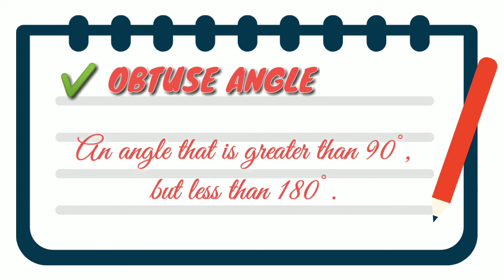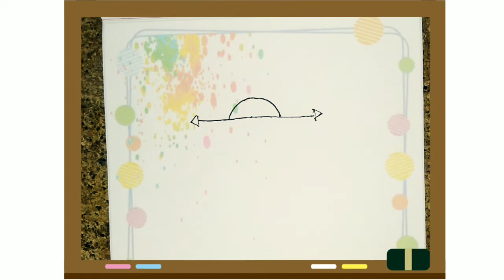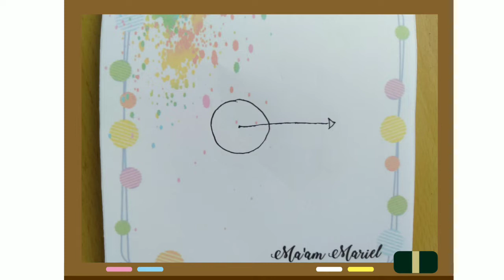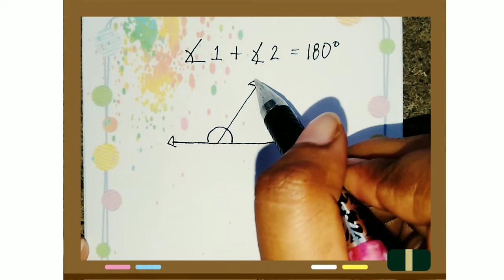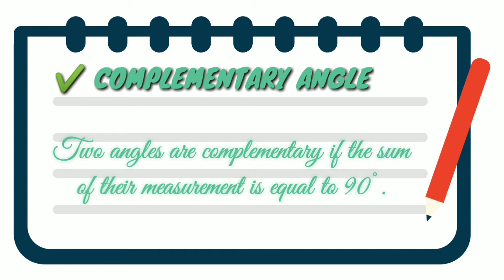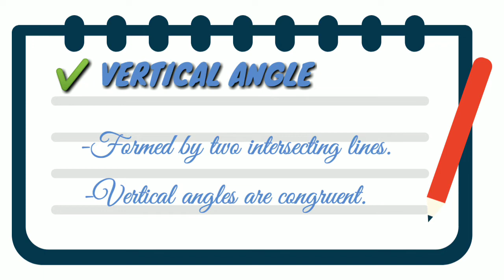Grade 7 - Different Types of Angle | 3rd Quarter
Hello everyone! It's me Ma'am Mariel and this is my 2nd math tutorial. Please watch for refreshment, review or for advance study. Hope you learned something from this video.

Instragram: maam_mariel

Types of angle, math tutorial, math topics, Geometry, Angle Measurement, Angles